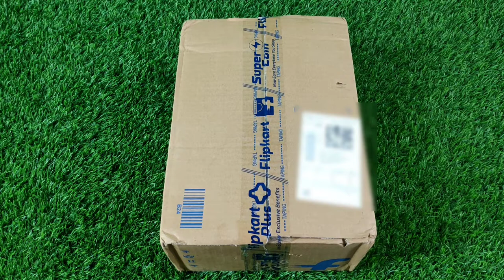दुबारा किया धोखा Flipkart replacement product भी निकला खराब जरूर देखे नया सच RED TAPE Leather shoes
First Fraud

2nd Fraud
दुबारा किया धोखा Flipkart replacement product भी निकला खराब  जरूर देखे नया सच RED TAPE Leather shoes Unboxing

Flipkart 1st Fraud and 2nd Fraud Details

Flipkart fraud
Flipkart delivery
delivery boy
Harsh Tiwari
Harsh Vlog
technical sht

RED TAPE Leather Chukka Corporate Casual Shoes Flipkart Defective Product Unboxing

Flipkart पर फूटा गुस्सा जम कर सुनाया | लगातार दो बार भेजे कटे जूते Flipkart Scam | Flipkart Fraud

Flipkart fraud
Flipkart delivery
delivery boy
Harsh Tiwari
Harsh Vlog
technical sht

agar is video se kisi Ko bhi problem ho to vah log mujhe meri Gmail ID per Mail Karen

Social:-

screenrec Best Window | Computer | Laptop Screen Recorder | Screen Shot screenrec Software Detail.

Mi Xiaomi Mi Tv 4A Horizon Edition 32inch Unboxing | Mi Tv 4A Horizon Edition vs Mi Tv 4A pro 32in

Nidhi weds Himanshu jaimala | Indian Jaimala Function

screen recorder for pc / screenrec / screen recording
software

video is for Knowledge and Information and  purpose only.